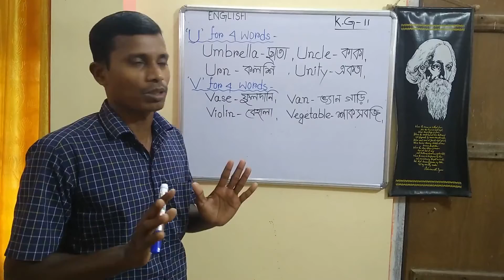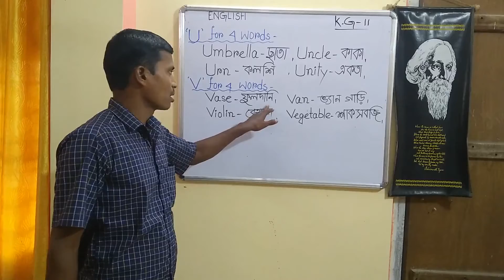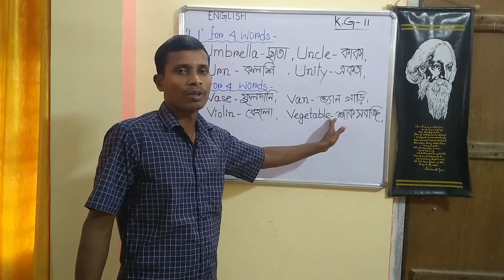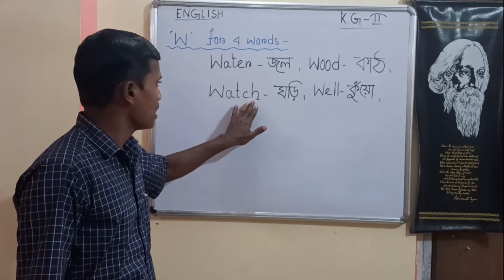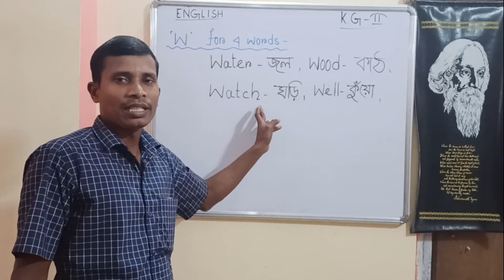CLASS K G II MAKE WORDS U , V , W ENGLISH